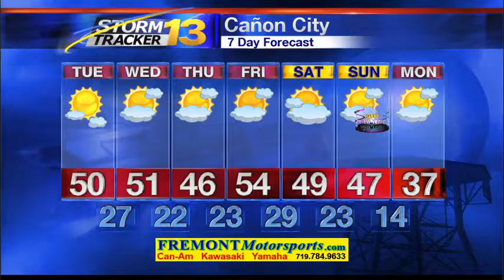Abby's Monday Afternoon Forecast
Highs will be similar to yesterday, reaching the 30s and 40s in the lower elevations with the 20s for the mountains. It will still be breezy to windy today; however, winds should start settling down later today. Today, we stick with sunshine and dry conditions.